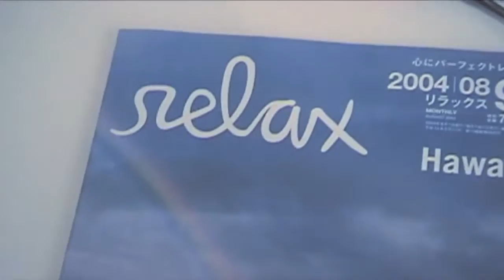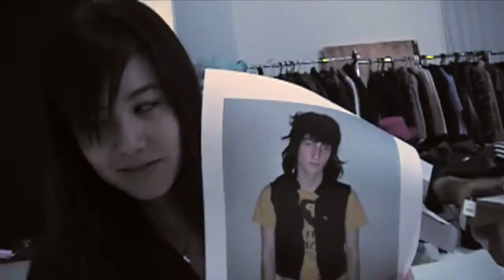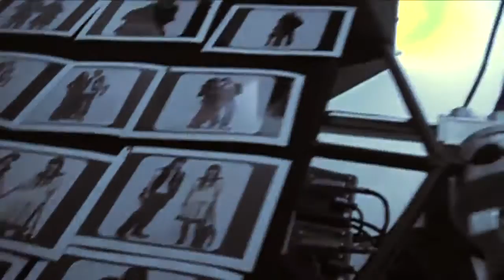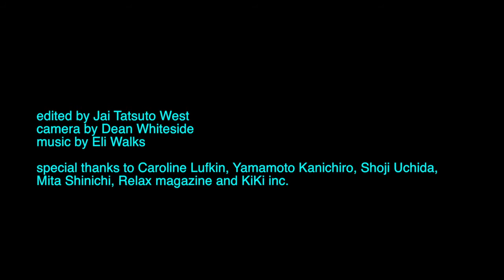OLIVIA LUFKIN!!! y JAI WEST!!!!